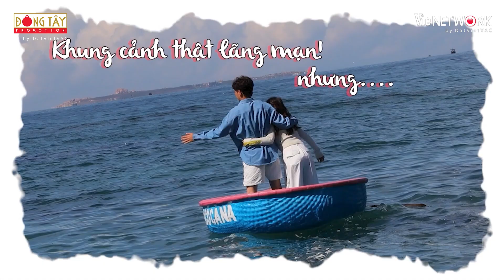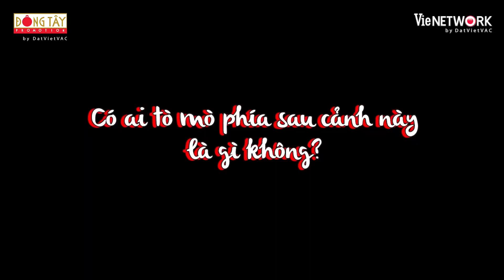Myra Trần dùng ánh mắt phán xét Ngô Kiến Huy, lên tiếng về mối tình "vụng trộm" | La Cà Hát Ca